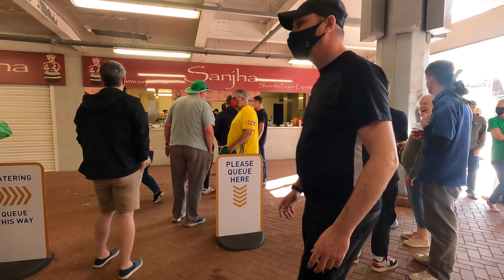The Hundred - Southern Brave vs Birmingham Phoenix - Vlog